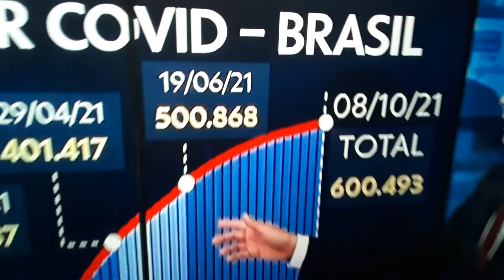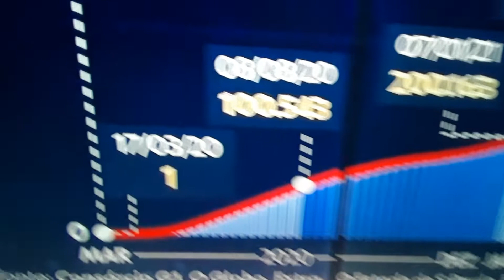Brasil atingiu 600 mil mortes pela covid-19 nessa sexta feira